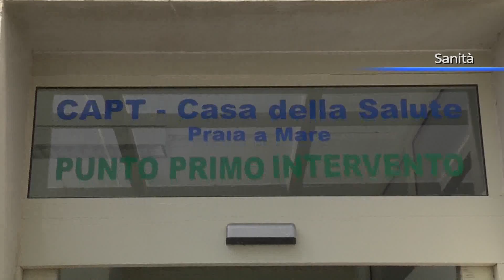Riunione pro Ospedale, l'intervento di Sanità è vita